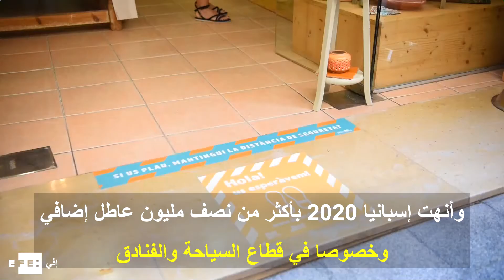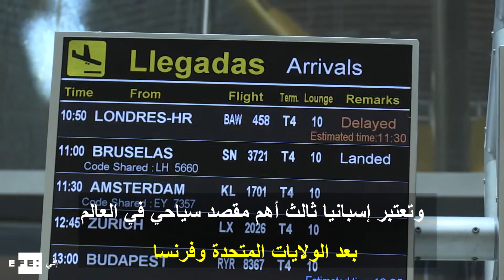تراجع السياحة في إسبانيا خلال 2020 إلى معدلات غير مسبوقة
استقبلت إسبانيا خلال العام المنقضي نحو 19 مليون سائح أجنبي فقط بمعدل تراجع بلغ 77,3% مقارنة بعام 2019 بسبب جائحة كورونا في أدنى معدل في تاريخ القطاع منذ أكثر من 50 عاما

وتراجعت الدخول المرتبطة بقطاع السياحة من 92 مليار في 2019 إلى 20 مليار خلال العام الماضي، بواقع 78.5% أقل، وفقا لبيانات المعهد الوطني للإحصاء. (إفي)

مونتاج: علي فتحي